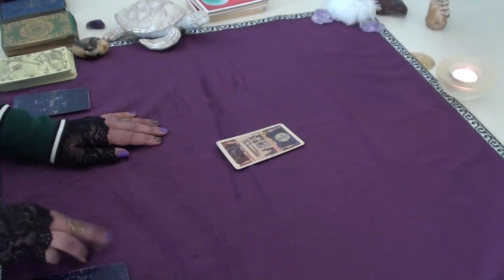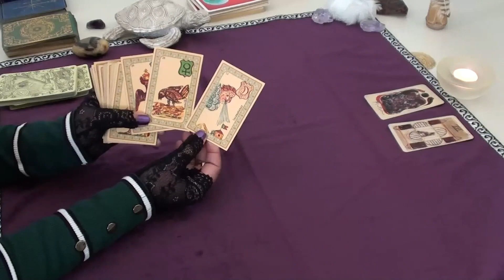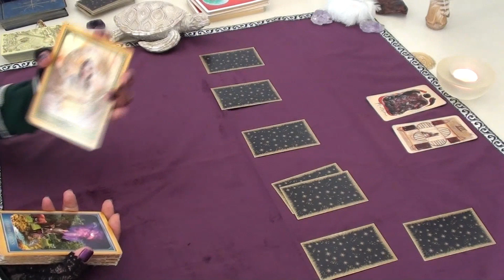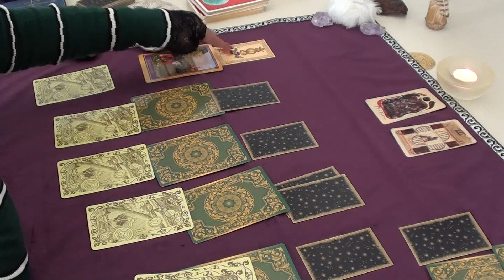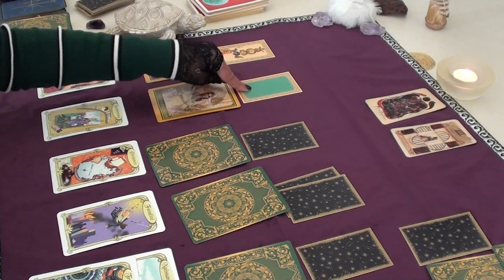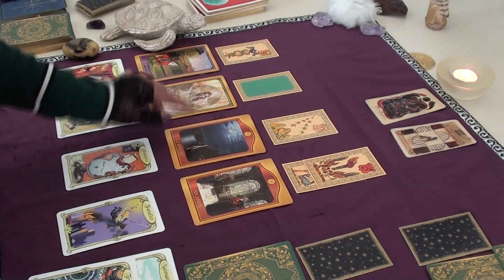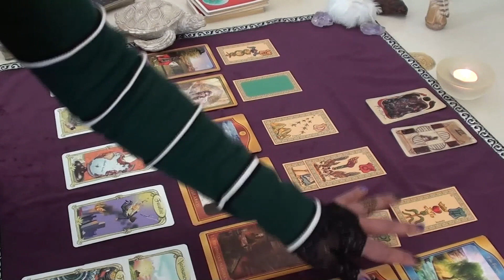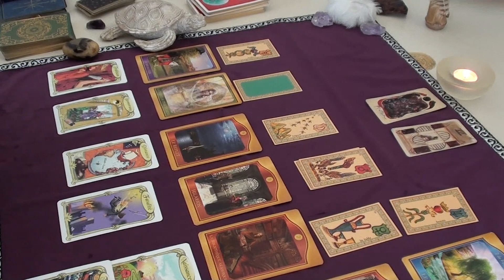Journée de tri-soin; pour élaboration pro, améliorer les situations et remplacer par la nouveauté.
Bonjour à Tous ! Mon Oracle vous guide par l’interprétation des cartes et par réception divine, tout en vous rapportant des messages utiles à votre développement et orientation personnelle. Merci à tous pour votre soutien ! Profitez bien des LUMIERES ORADIA… Votre DIA si vous souhaitez faire un don merci pour l'intérêt que vous portez à mes oracles.
LIVE IS FOR LIFE LOVE IS FOR EVER VIVRE C’EST POUR LA VIE L’AMOUR C’EST POUR TOUJOURS